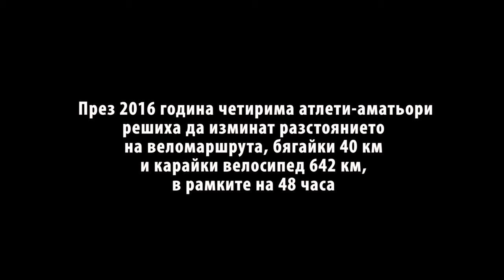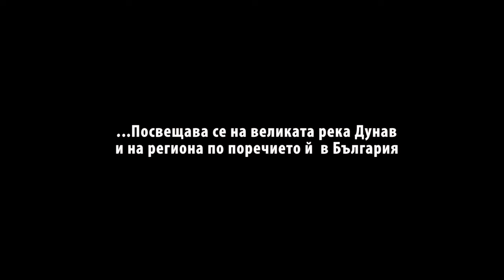Dunav Ultra: River Monsters 2016 - Official Trailer/Дунав Ултра: River Monsters - Официален трейлър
Dunav Ultra: The Movie - Official Trailer / Дунав Ултра-Филмът - Официален трейлър
Country: Bulgaria / Държава: България
Published: 2106 / Публикуван: 2016
Time: 2:43 / Времетраене: 2:43
Producer: Digital SOVA / Продуцент: Digital Sova
Director: Trayan Velev, Vanya Bogdanova / Режисьор: Траян Велев, Ваня Богданова
Editing: PAvlina-Kalina Tzerovska / Монтаж: Павлина-Калина Церовска

“Dunav Ultra” – The Movie is a documentary production following the “Dunav Ultra” 3: River Monsters challenge from its preparatory stages to its final completion.  It’s part of a larger campaign to popularize the Danube River region and to promote cycling tourism along the river’s banks to the Black Sea. The only preconditions for participation were that the entire itinerary should be covered by 40 km of running and 642 km of biking along the “Dunav Ultra” cycling route, within a timeframe of less than 48 hours.

Дунав Ултра - Филмът е документална продукция, проследяваща подготовката и изпълнението на изпитанието Дунав Ултра3: River Monsters - кампания целяща популяризиране на Дунавския регион, велотуризма по поречието на Дунав и веломаршрута "Дунав Ултра".